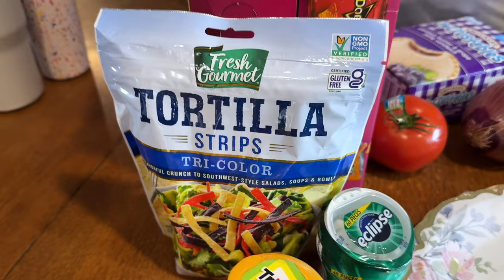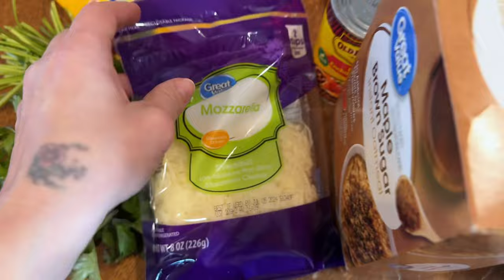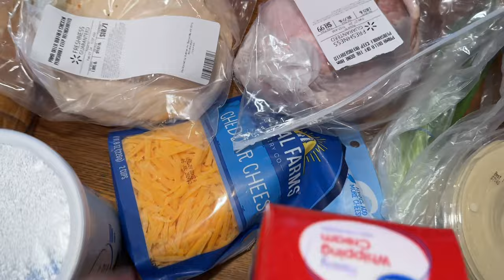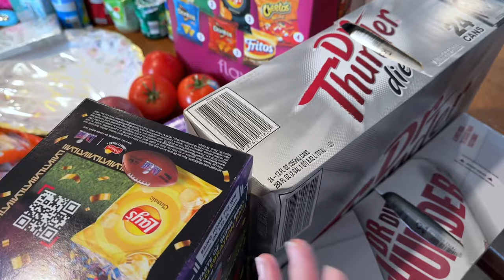Grocery Haul $225.00 | Life Update | Getting Ready for Easter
Join me as I share updates on my recovery from surgery, daily life with the kids, and preparing for Easter.
👉🏻Would you like to be on my Email list? I have a free printable with signup.
Complete Air Fryer E-Book15 Quick and Easy Meal Ideas.
👉🏻Our Favorite Products: ➡Amazon Store Front
➡️Here is the link to get Meals on a Budget Crockpot Meals (Crystal Lopaz)
➡️About 10kidsandagarage:
     HI! I’m Stephanie! I’m a mom of 10! 8 boys and 2 Girls. (Twin mom) Grandma of 3 cute granddaughters. I share what it’s like raising a family of 12 in a garage! (Pole Building) I love to share our journey of growing our little homestead, raising animals, growing our own food, teaching my kids from home, and more!
    Please grab a cup of coffee, sit, relax, and enjoy My Channel!
🥰I Love having you here!
10 Kids and A Garage Family